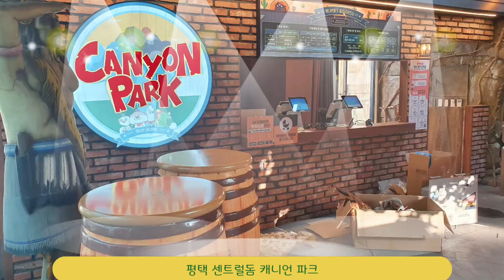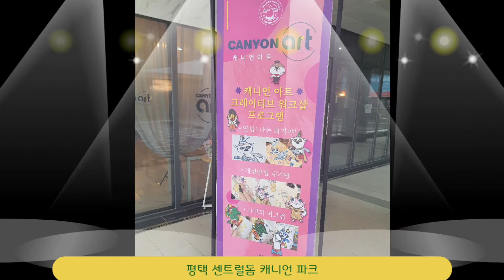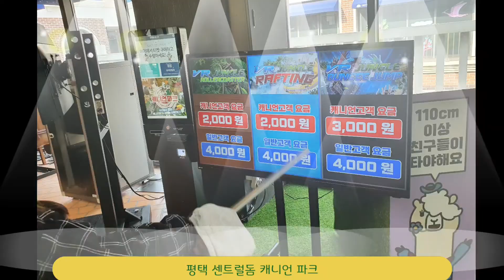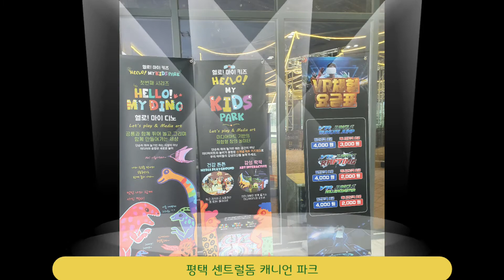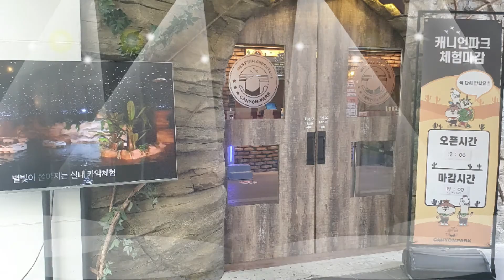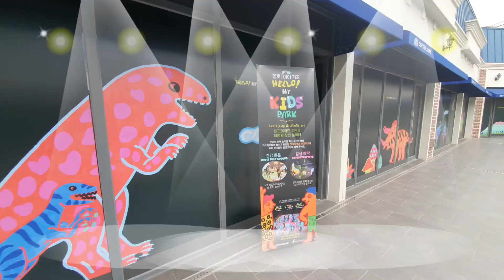평택 센트럴돔 캐니언 파크